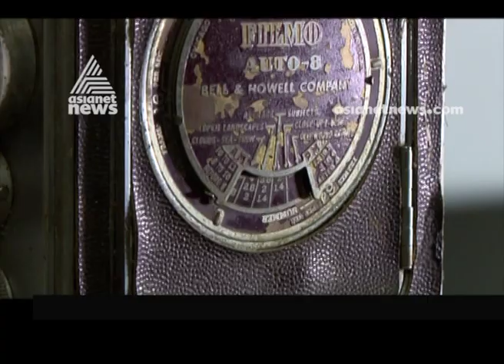World Photography Day : The Man Who Owns 7000 Cameras